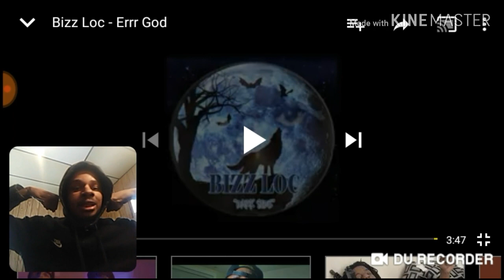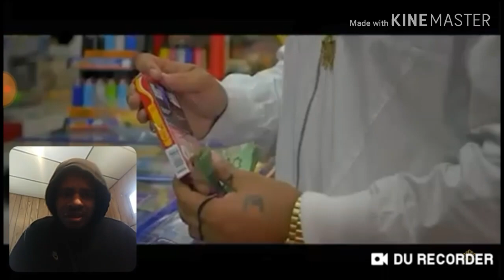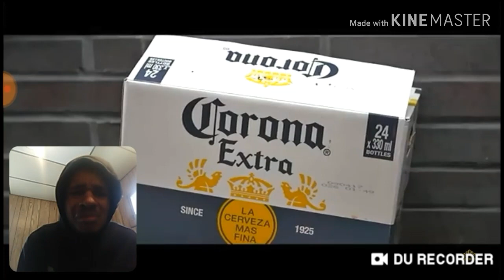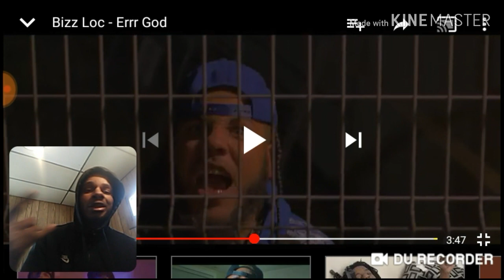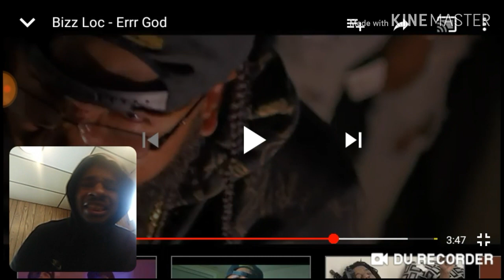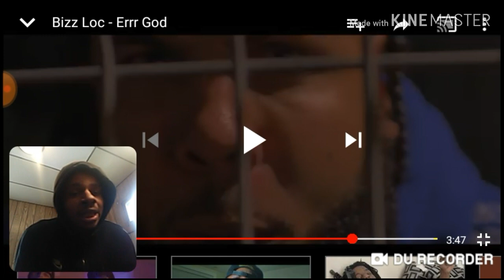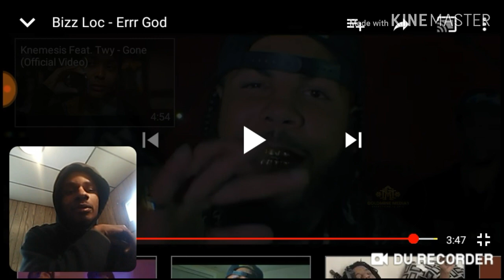AMERICAN REACT TO TORONTO CANADIAN DRILL RAP Bizz Loc - Errr God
Bizz Loc - Errr God